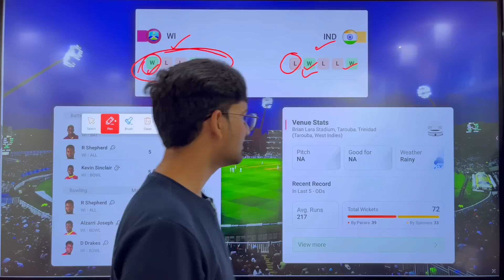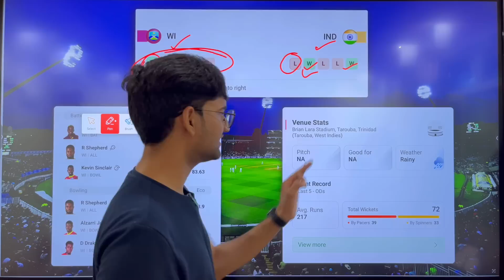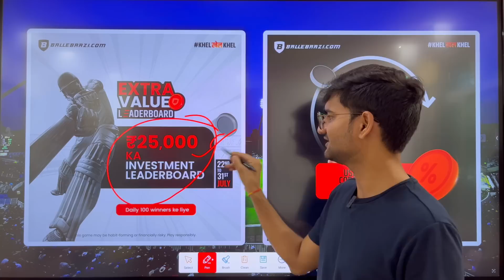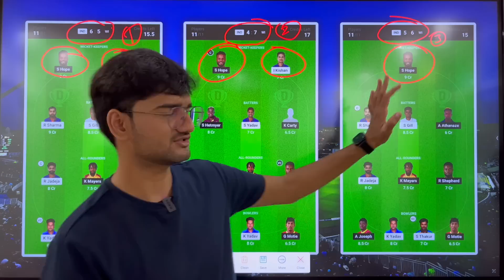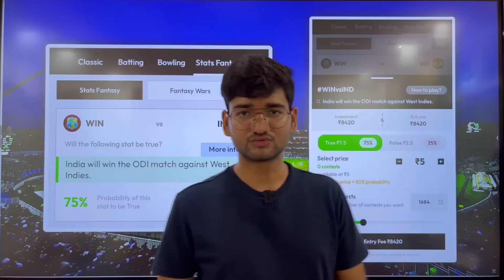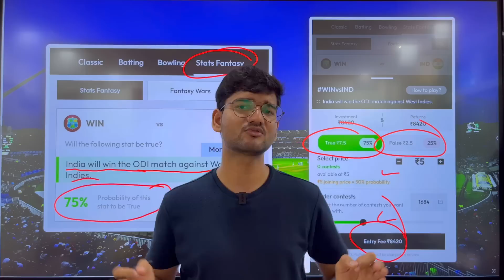IND vs WI Dream11 Prediction, WI vs IND ODI Dream11 Prediction, West Indies vs India 3rd ODI Dream11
Use Code - PERFECTWIN

2. The Purpose of this video is just to Give Information and News about Cricket and Dream11, Perfect Win does not Promote any Betting website or application, Dream11 is a game of "skill". The relevant law in India is absolutely
clear that, unlike games of "chance", games that substantially